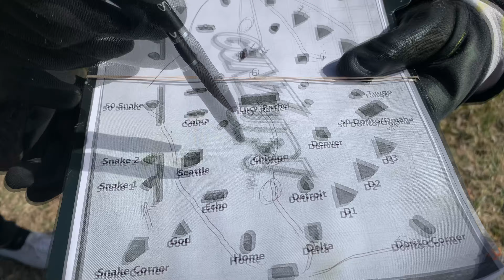First Outdoor Practice of the Season // VLOG #1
Hey guys! It's finally time to get out and to play again, which means that I will finally be able to make videos for you all! In this vlog I will be joining my new team at Paintball Barn in Attica, IN for some outdoor practice and to finally get the rust off after the offseason. Here's to a good year and season!

Blast Camp Armata proudly endorses these great companies:
Planet Eclipse
Virtue Paintball
HYDRA Fit
Blast Camp Paintball & Airsoft

Thumbnail Pictures: @no.quarter.photo on IG/No Quarter Photo on FB

The Kidd - SKYWALKER CHECK HIM OUT!